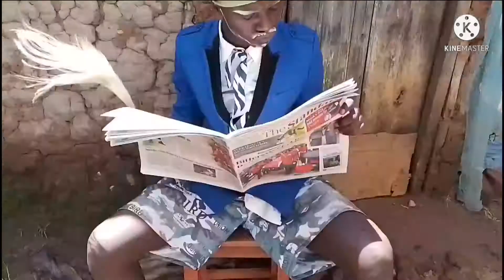🤣🤣🤣🤣KIBAKI ARRIVES IN HEAVEN. MEETING JOMO KENYATTA, MOI AND JARÀMOGI.🤣🤣🔥🔥🔥🔥🔥🔥RIGA.